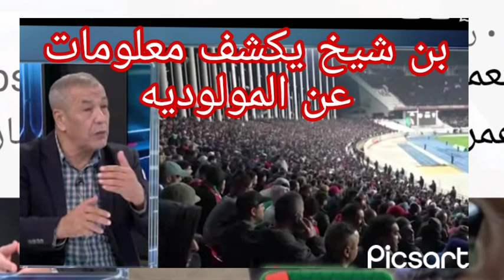بن شيخ يكشف معلومات مهمه عن المولوديه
ترندات_شاديه_العموري بن_شيخ_يكشف_معلومات_عن_الكولوديه بن شيخ يكشف معلومات مهمه عن المولودية